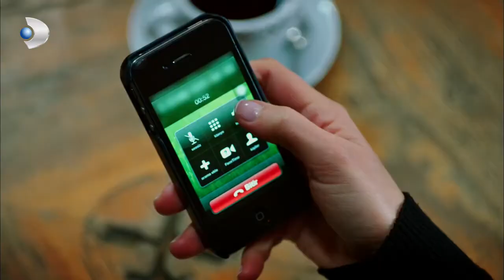Love - Aşk - Can Wonder About Azra! - Special Section